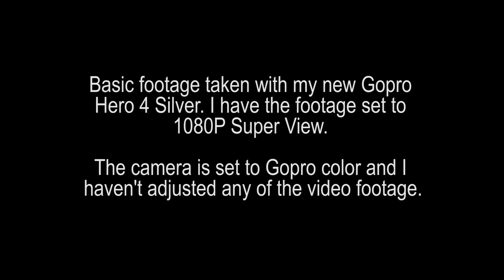Gopro Hero 4 Silver Footage - 1080p Super View Setting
I took this footage on my Gopro Hero 4 Silver edition in 1080p Super View. I did not do any color grading and the camera was set to the standard Gopro color setting. Overall the footage is quite impressive and so far I am very happy with the camera..